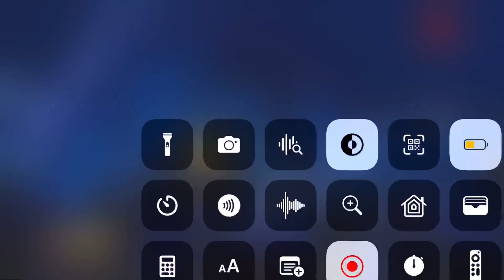اصالة - سوأل من مشتركة في الدوم بتشوفي ايه اللي بيميز المراة المصرية ؟